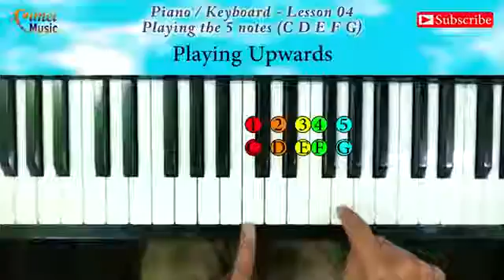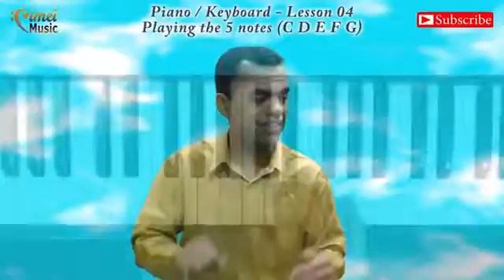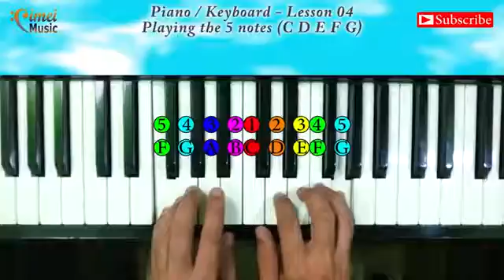#04 Notes of C D E F G on the Piano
Piano lessons for beginners aims to teach you step by step how to play.
Come learn with me =)
Leave your comment or suggestion so that we can grow together !!!

Piano for Beginners lesson 4 - C D E F G
This is one of the videos to teach you to play step by step.